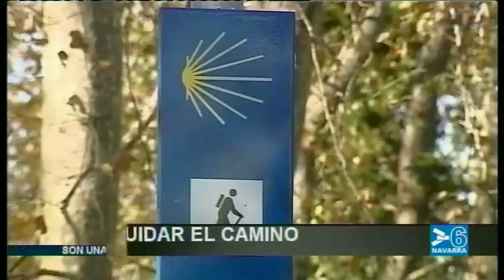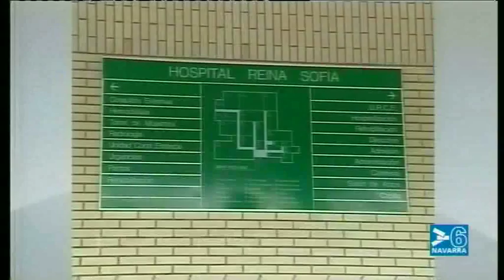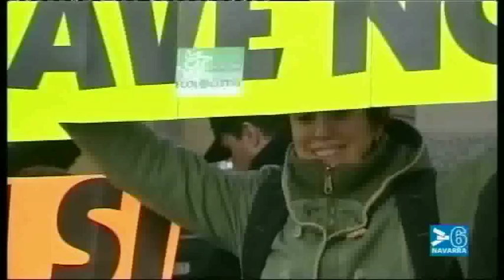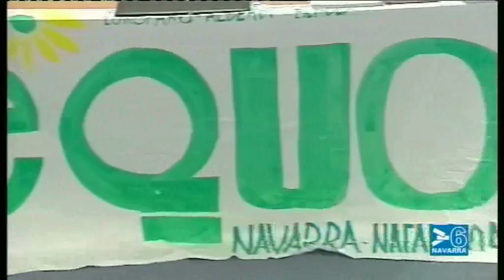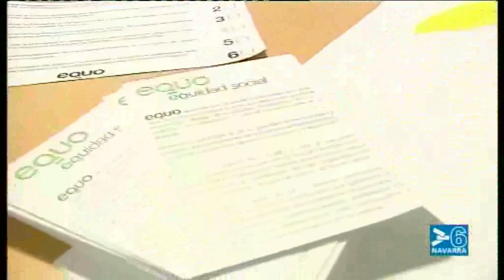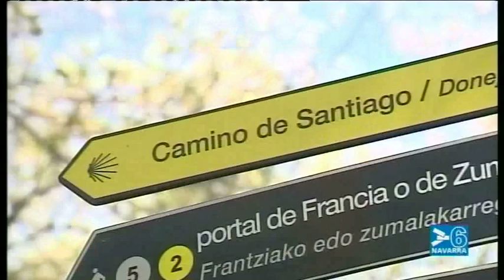NOTICIAS NAVARRA INFORMATIVO 14.30 HORAS - 16 DE NOVIEMBRE DE 2011 - CANAL 6 NAVARRA